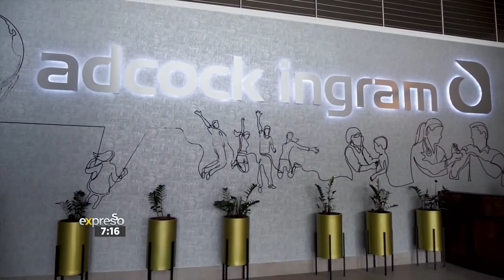Hopetober Bus 2021: Vocalist, Mortimer Williams (SOB)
The HOPEtober bus returns to the street of South Africa for the month of October spreading Joy and hope across to all healthcare workers working tirelessly on the front line! We have Jamie-Lee Live at the Hopetober bus before they hit the streets of Cape Town!